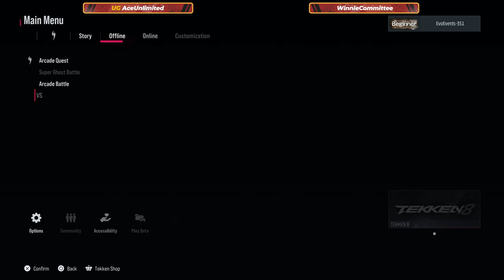DTNX G1 Winners Finals AceUnlimited vs WinnieCommittee - Tekken 8